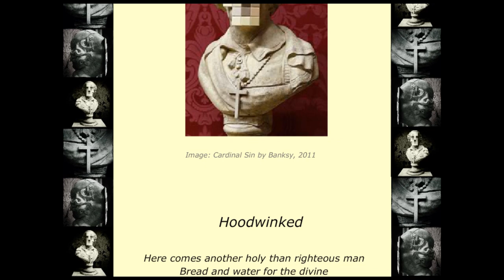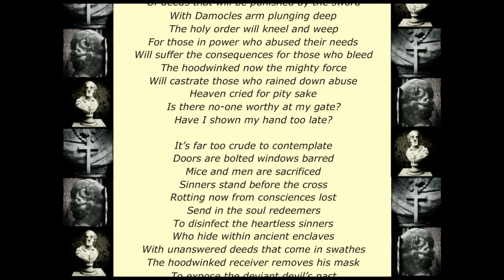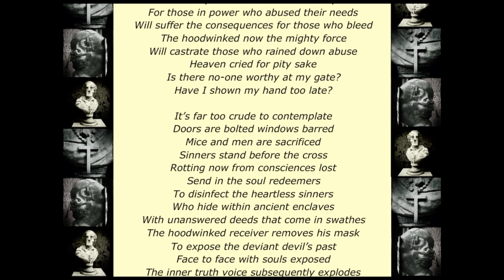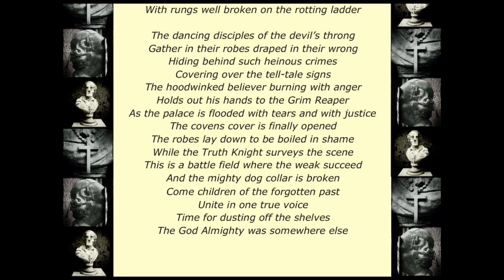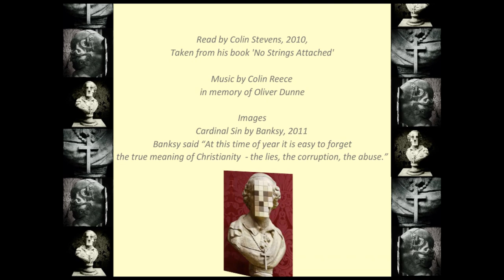Hoodwinked by Colin Stevens.wmv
Two separate artists joined by a theme.  A poem by Colin Stevens taken from his book 'No Strings Attached' 2010, images 'Cardinal Sin' by Banksy, 2011, music by Colin Reece in memory of Oliver Dunne, 2012